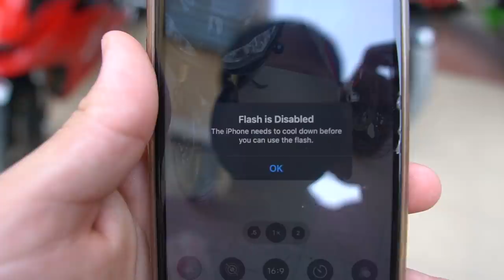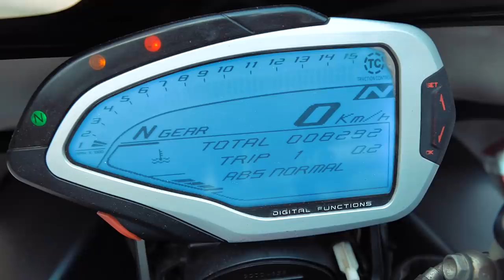SUPERBIKE in Rs.4 Lakhs - CHEAPEST SUPERBIKES in DELHI !! 😍😍😍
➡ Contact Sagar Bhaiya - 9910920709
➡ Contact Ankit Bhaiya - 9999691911